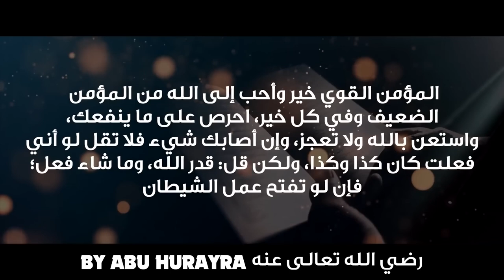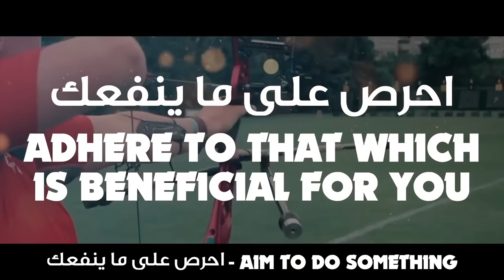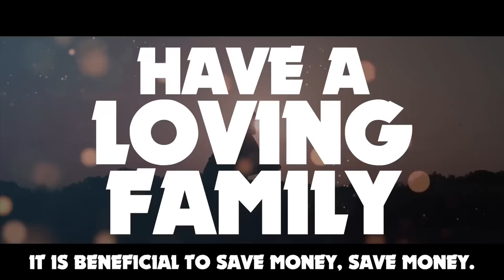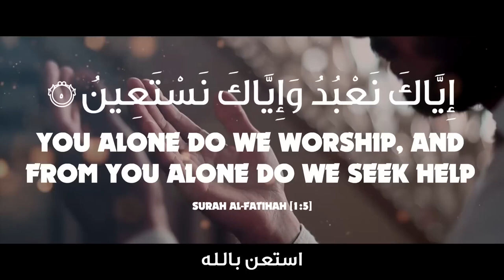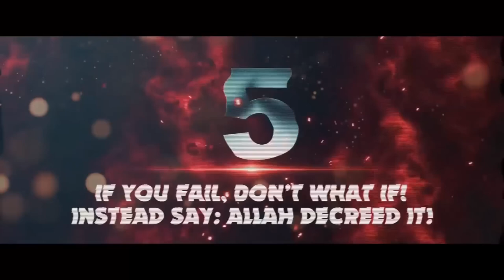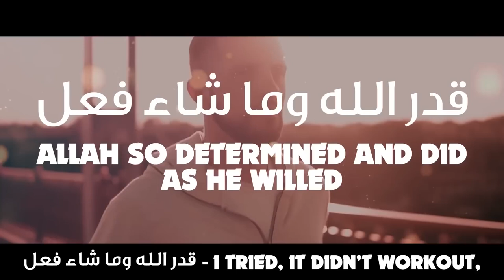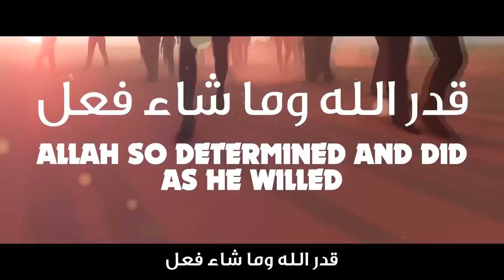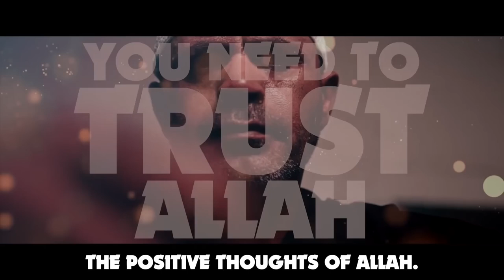LIFE CHANGING MOTIVATION BY MUHAMMAD ﷺ!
926,550 views  Premiered Apr 27, 2023
AFGHAN PARENTS ARE SELLING THEIR ORGANS TO FEED THEIR CHILDREN! IF WE DON'T HELP, MILLIONS WILL DIE OF HUNGER! SUPPORT SCHOOL MEALS FOR CHILDREN ($185 Feeds A Child For An ENTIRE YEAR!)

Impact Millions Of People - Sponsor Videos On TDR Network For Just $50 @
Become A Monthly Donor Of $10 @   / thedailyreminder
Become A Member Of Our YouTube Channel:    / @thedailyreminder

Keep Yourselves updated:

TDR on Sound-cloud:   / thedailyreminder
TDR on Instagram:   / tdrnetwork
TDR on TikTok:   / tdrnetwork